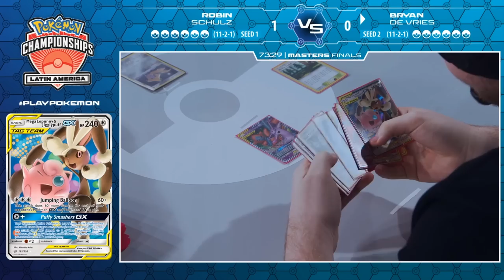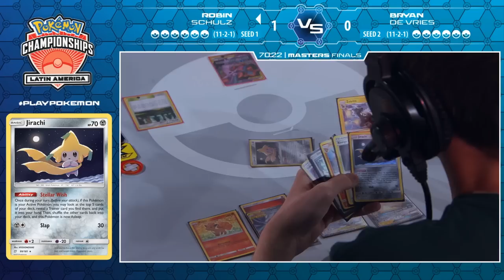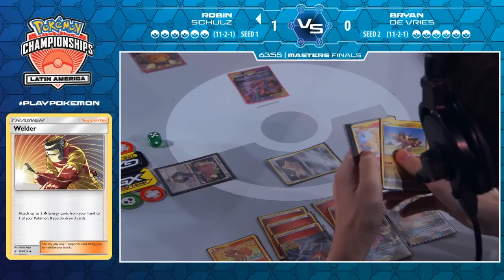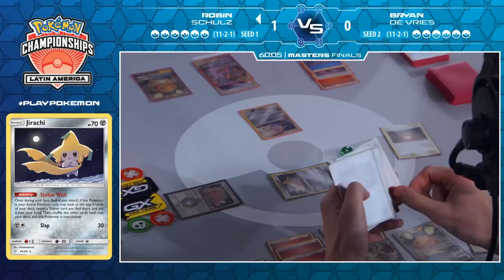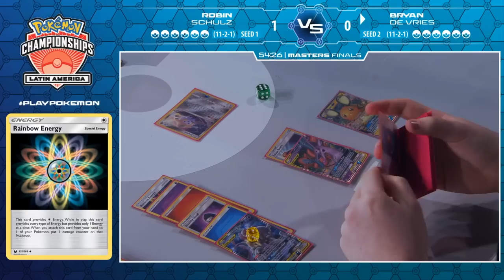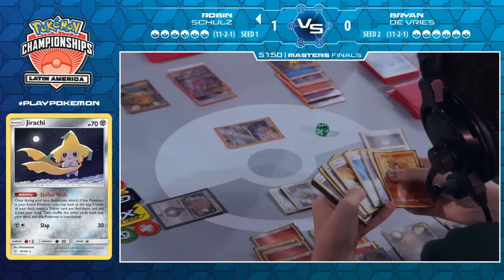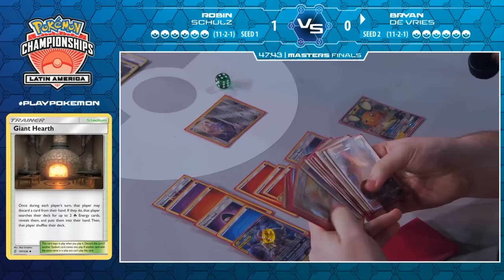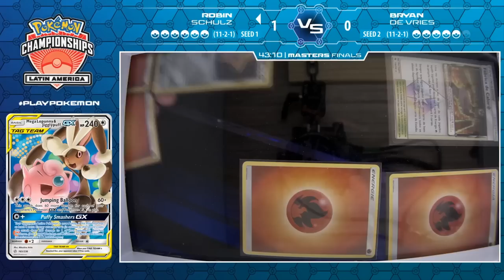2020 Pokémon Latin America International Championships: TCG Masters Division Finals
Watch Lochie M. battle Renan T. in the finals of the 2020 Pokémon Latin America International Championships!

Want to learn more about the Pokémon Championship Series? Get in the game over on our